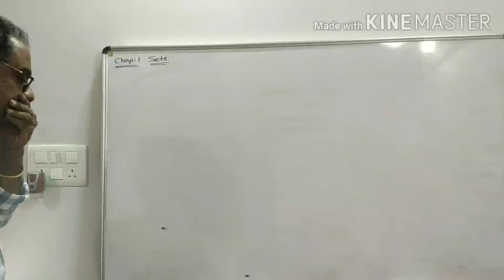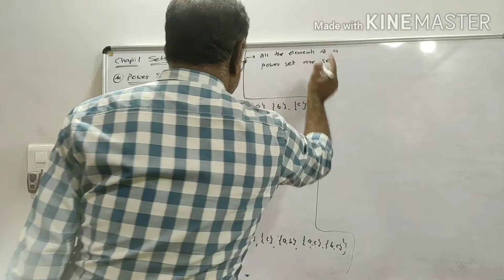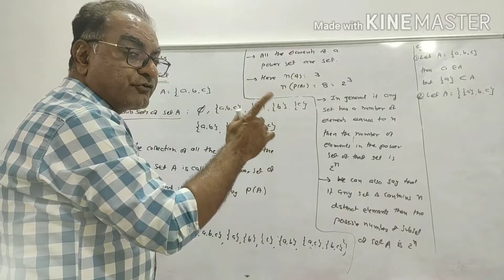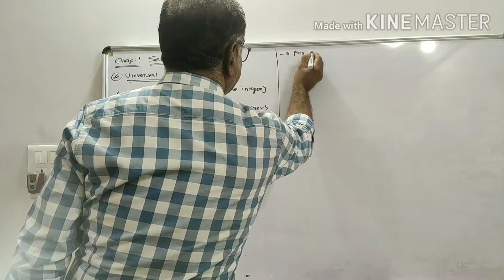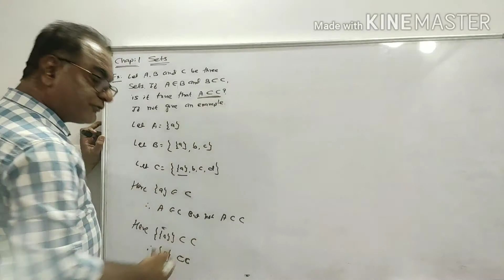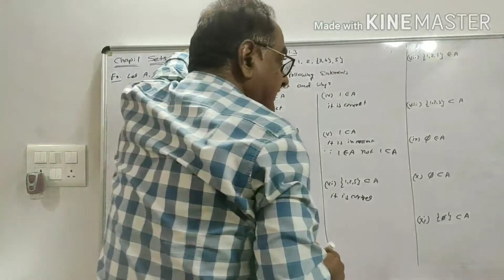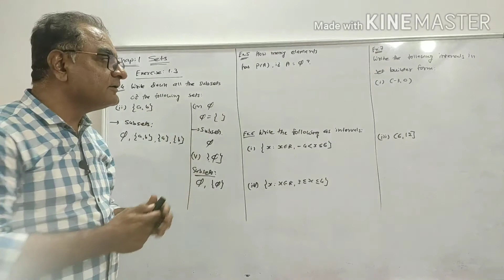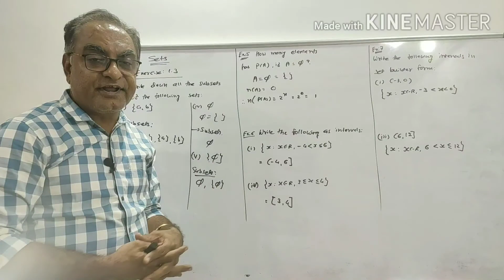STD. 11 CHAP. 1 : SETS (L-5) ENGLISH MEDIUM BY DILIP SIR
Power Set, Universal Set & Examples of the Exercise 1.3